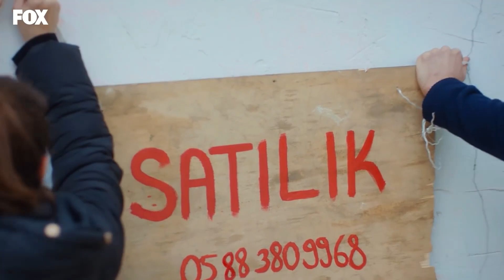Mafya Babasının Hayatını Kurtarma Ödülü - Bizim Hikaye 61. Bölüm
Barış'a mafya babasından teşekkür parası geldi. İLAÇ GİBİ
HEDİYE

61. Bölüm Özeti:
Tüm sıkıntılarından bir bir kurtulan Filiz’le Barış için güzel bir sayfa açılmıştır artık. Şimdi önlerindeki tek sıkıntı ekonomik zorlukları açmak ve sigorta borcundan kurtulmaktır. Tam da bu noktada Barış’ın hayatını kurtardığı Murtaza’nın onlara teşekkür için yolladığı bir zarf dolusu para hızır gibi imdatlarına yetişir. Filiz için her şey yoluna girmeye başlamıştır. Lokantanın işleri fena gitmiyordur, sonunda Barış tüm belalardan kurtulmuş mesleğine geri dönmek üzeredir ve Rahmet de Amerika’ya gitmeyi kabul etmiştir. Ancak Elibol’lar tüm heveslerini kursaklarında bırakacak felaketin yaklaşmakta olduğundan tamamen habersizdir. Hayatlarını bu kez geriye dönüşsüz şekilde kökünden değiştirecek olan felaket, bir kez daha Fikri’nin vurdumduymaz hareketleri yüzünden olacaktır.

KÜNYE
Yapım: MEDYAPIM
Senaryo: Ebru Kocaoğlu - Verda Pars
Yönetmen: Koray Kerimoğlu
Uygulayıcı Yapımcı: Direnç Aksoy Sidar